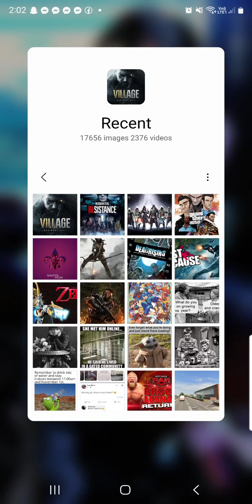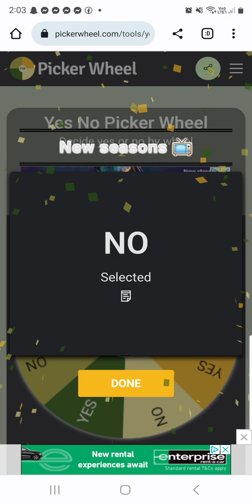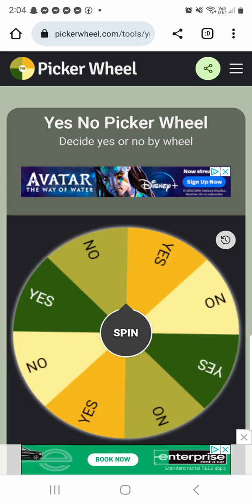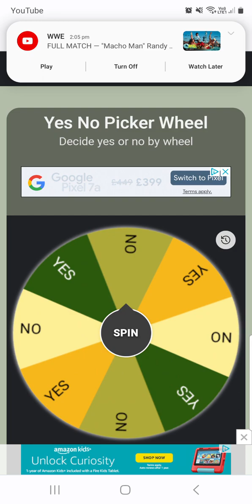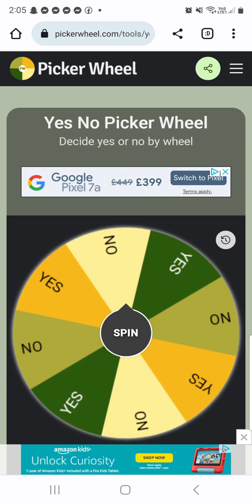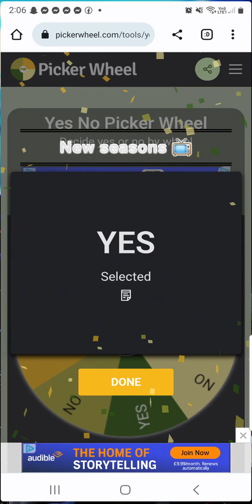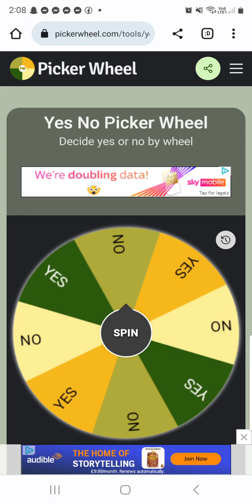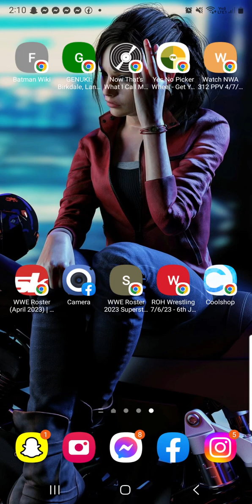Voting for my next games collection 🎮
AJs Gaming 🎮